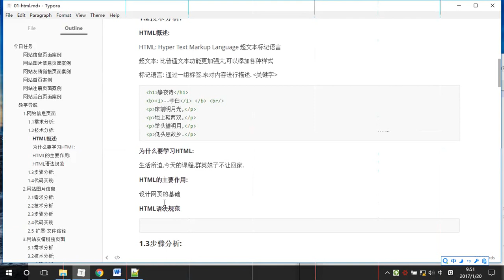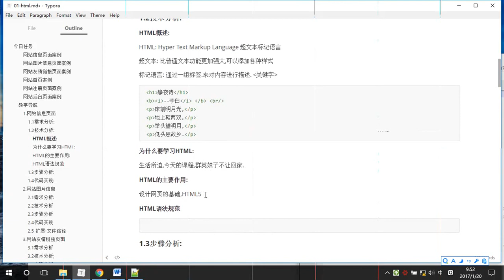02 为什么要学习HTML